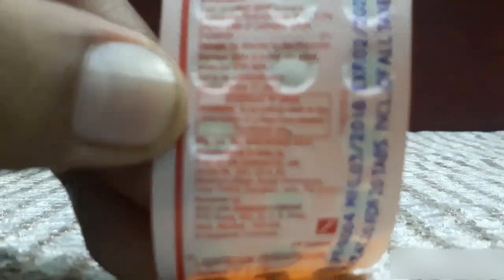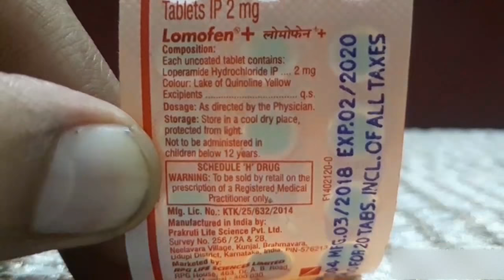दस्त बंद करने की दवा lomofen | dast pechis aav marod ki popular medicine lomofen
दस्त बंद करने की दवा
 lomofen tablet

dast pechis aav marod ki popular medicine lomofen ke baare me hum aapko is video me jaankari denge